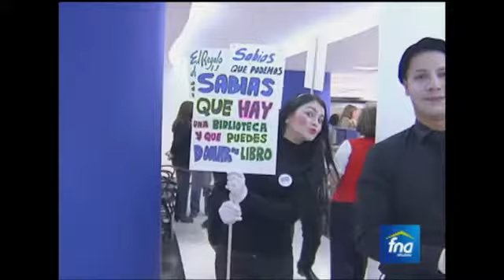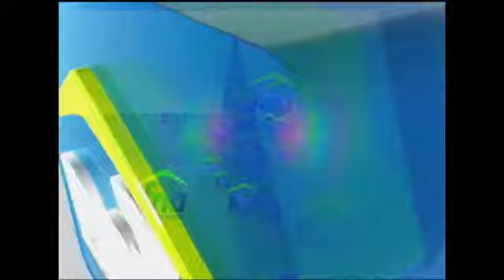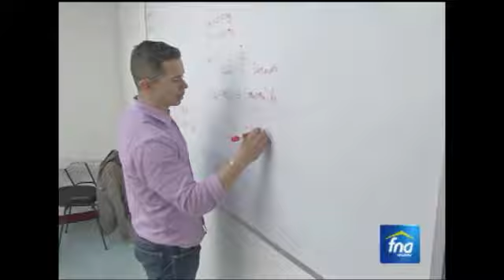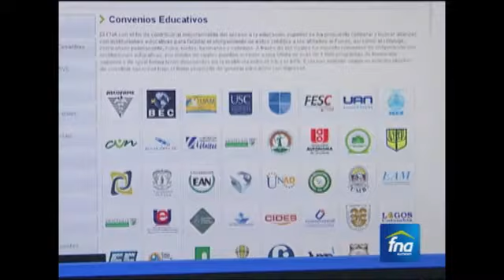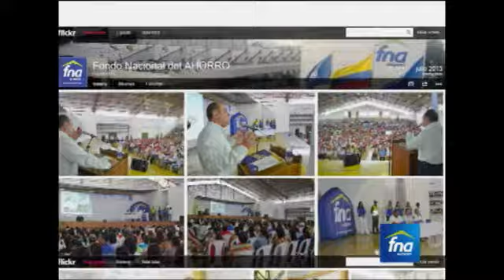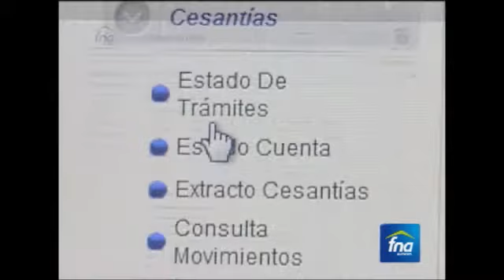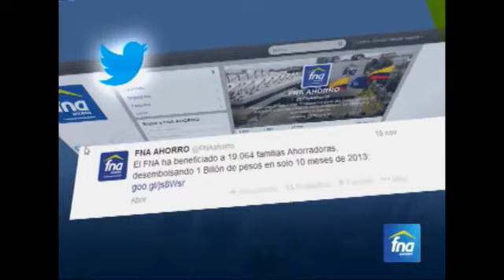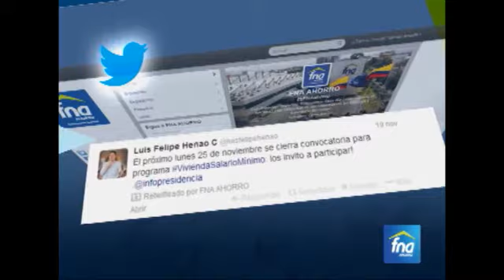FNA AHORRO TV (noviembre 24 de 2013)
Magazín Dominical FNA AHORRO TV